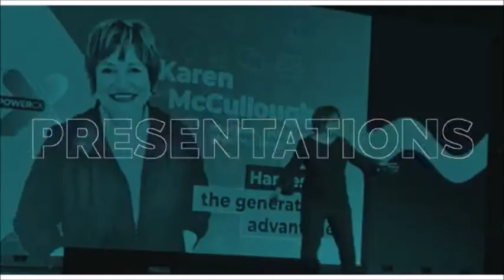Karen McCullough 2020 Sizzle Reel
Karen McCullough is a nationally known keynote speaker & virtual presenter who is an expert on change, generational opportunities, and workplace trends. Karen is known for consistently delivering a WOW experience and has presented to over 1,000 top businesses and organizations across the US and Canada. All of her programs help organizations adapt and lead change, cut through generational biases to leverage their team’s full potential, enrich their work environment, and ultimately drive better results.